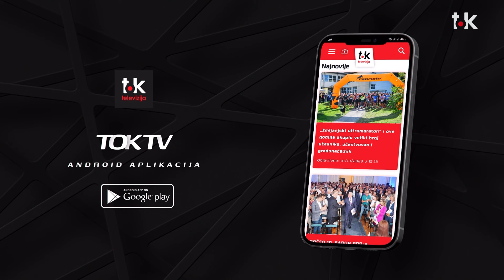Stanivuković: Ruka koja upravlja ovim svijetom je ruka koja ljulja kolijevku